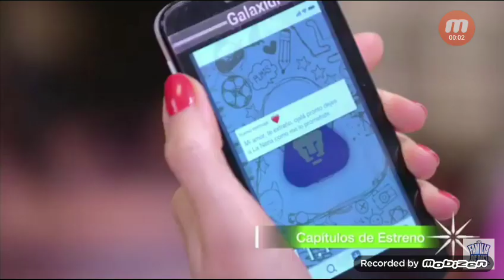Una Familia De 10 Temporada 6 y 7 Avance Domingo 24 De Octubre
Sigue La Séptima Temporada De Una Familia De 10